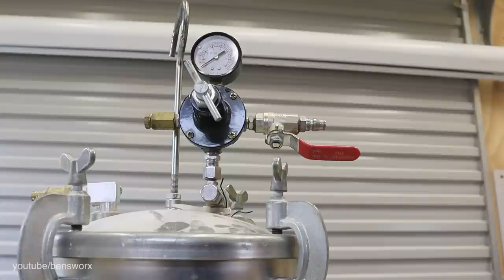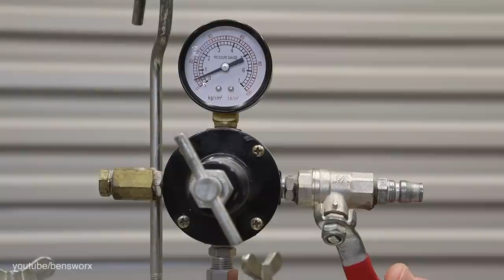Turning a Boxer's Tooth into Expensive Art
On this episode of Ben's Worx I attempt to cast an expensive tooth in epoxy resin and turn it on the lathe.

Want to send me something? send it to:

BENSWORX
LOGANHOLME 4129
QLD Australia